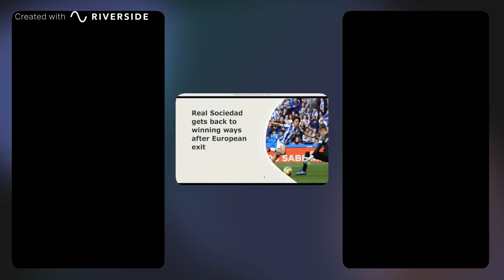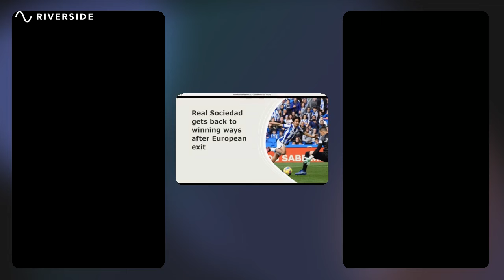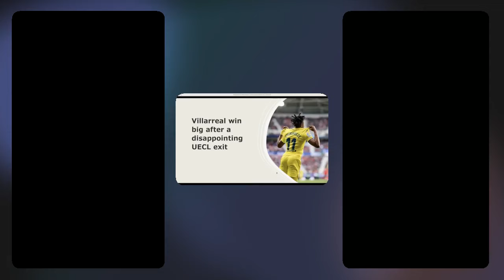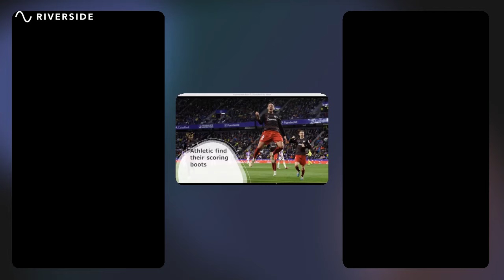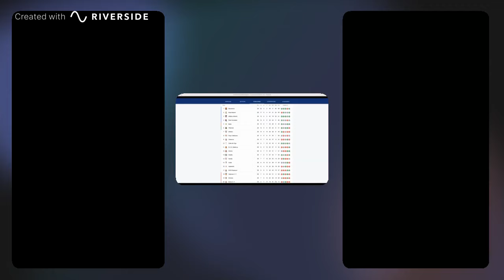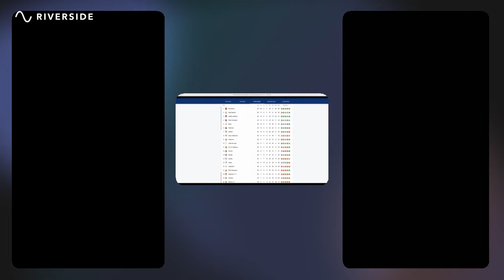Kessie Delivers the Title (UPDATE link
Barcelona took a humongous step  in regaining their first league title since 2019 with their win in El Clasico. Atleti keep surprising.  Rayo's penalty fail. Celta on the rise. Getafe win big in the relegation battle.